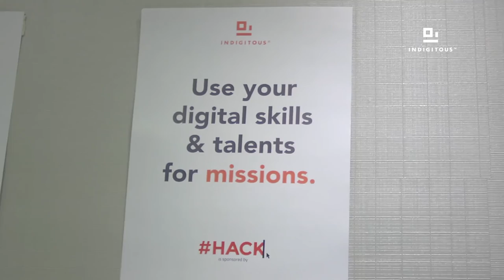Indigitous Hack Manila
Indigitous Hack is an opportunity to unleash the huge potential in a generation of technologists to improve our world. The event will allow a community of passionate people to use their God-given gifts and experience to help individuals and organizations serve others better.